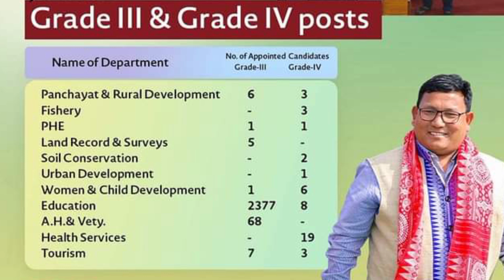BTR Govt मा मा साख्रि होखो नायदो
जै बर' बिमानि जै जै बर' हारिनि जै बर' हारि थांना थाथों ।।

अरायसम बर' हारियाव खौसेथि, सुखु गोजोन जौगानाय फैबाय थाथों।

"थां आरो गुबुनखौबो थांना थानो हो"